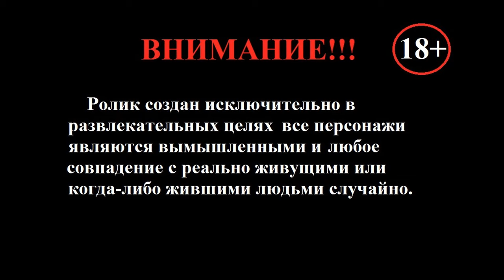ИЗ старых ЩИПЦОВ сделал АВТОРСКИЙ инструмент 3 в 1